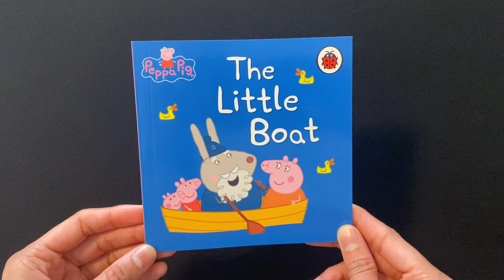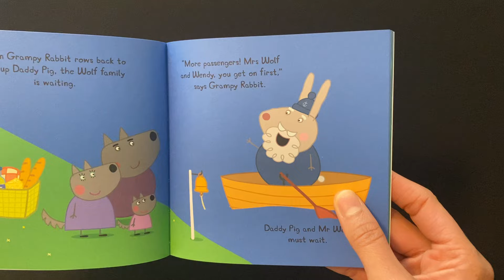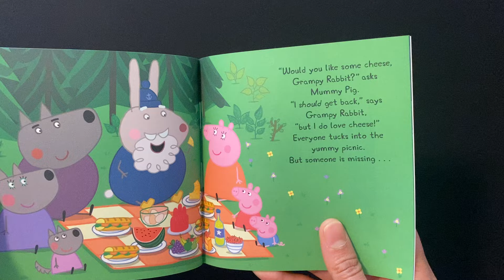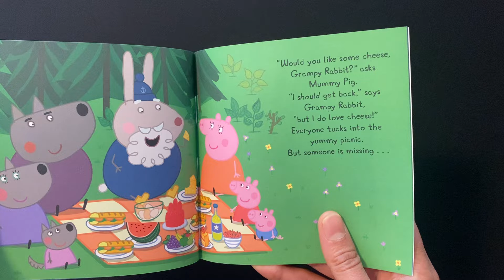14. The Little Boat (The Amazing Peppa Pig Collection) - Read Aloud Books For Children and Toddler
The Little Boat - The Amazing Peppa Pig Collection

Grumpy Rabbit is helping Peppa’s family cross a river to have a picnic. But will everyone fit in his little boat?

Read out aloud books for children and toddler.